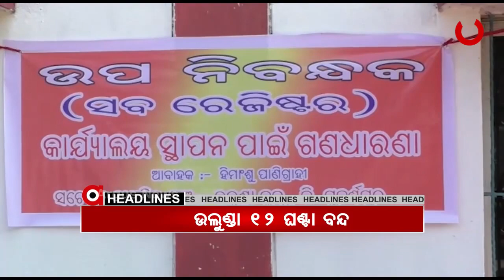Headlines 9Am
ରାଜ୍ୟପାଳ ପ୍ରଫେସର ଗଣେଶୀଲାଲ୍‌ଙ୍କ ଧର୍ମପତ୍ନୀ ସୁଶୀଳା ଦେବୀଙ୍କ ପରଲୋକ…,
ଚର୍ଚ୍ଚାରେ ଆଇପିଏସ ବାବୁଙ୍କ ଟର୍ଚର ରୁମ...
ସୀମା ଲଂଘୁଛି ରାଜ୍ୟ ପୋଲିସ...
ପୁଣି ତପ୍ତପାଣି ଘାଟିରୁ ଖସିଲା ଟ୍ରକ...
ସବ୍ ରେଜିଷ୍ଟ୍ରାର କାର୍ଯ୍ୟାଳୟ ସ୍ଥାପନ ଦାବି.
ବଦଳିଲା ସ୍କୁଲ ମିଶ୍ରଣ ନିୟମ...
ଆଜି ପବିତ୍ର ଅଁଳା ନବମୀ..